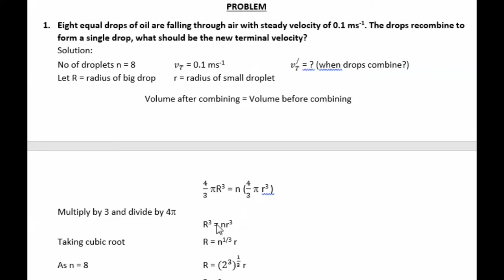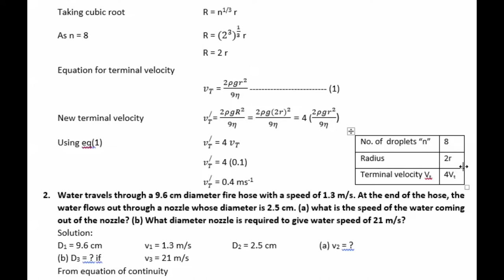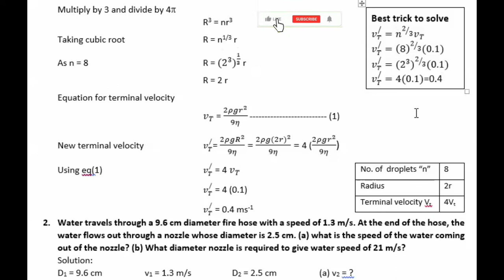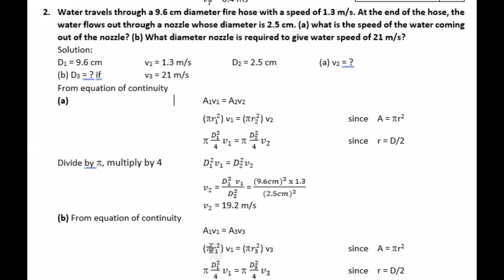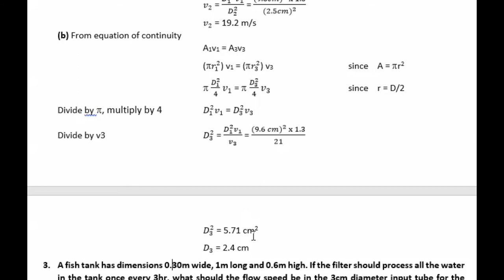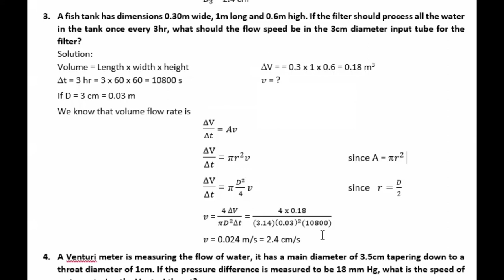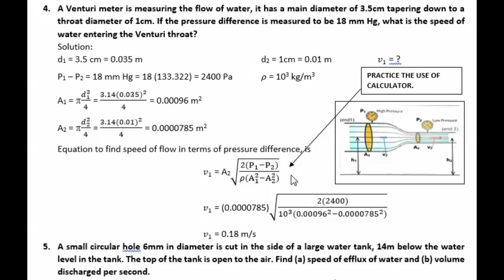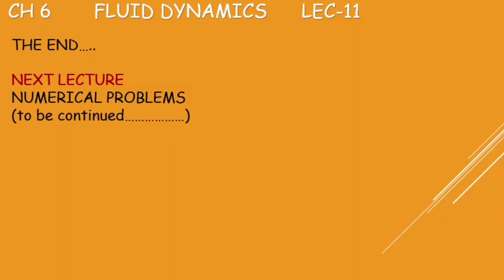Numerical Problems Fluid dynamics || Physics L-11 CH-06